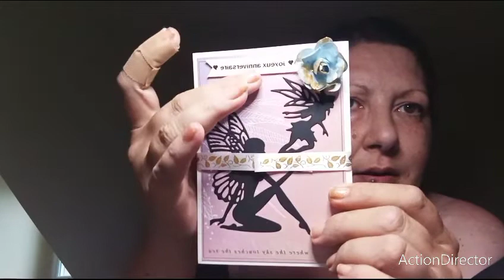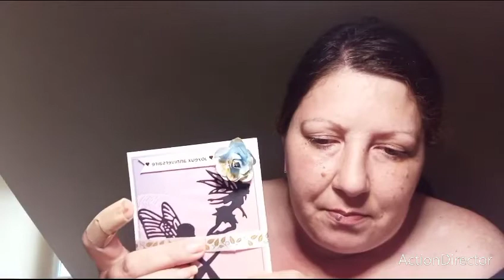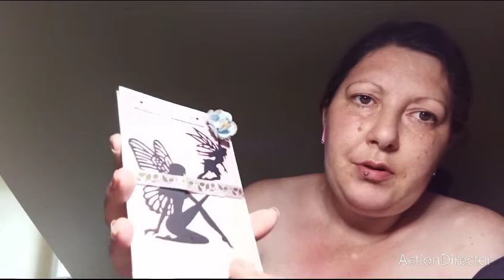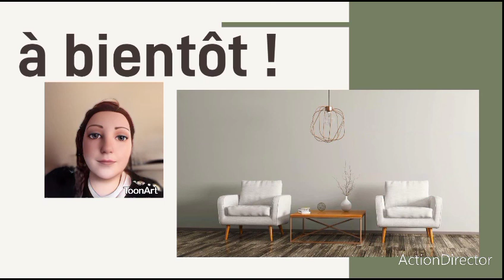scrapbooking : brother pt-H200 !!!